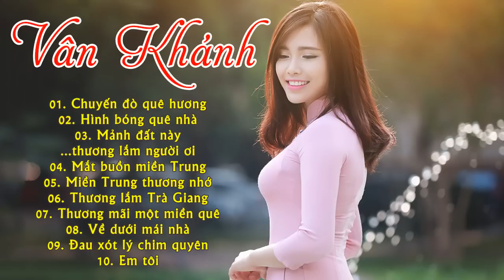Nghe Xong Chỉ Muốn Về Quê | Những Ca Khúc Nhạc Trữ Tình Quê Hương Nghe Hoài Không Chán Của Vân Khánh